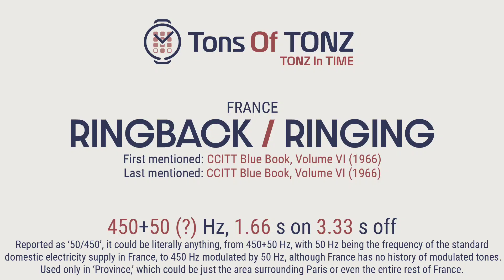Ringing/Ringback tones in time: France (1955-2010)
TONZ IN TIME: RINGING/RINGBACK (FRANCE, 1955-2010)

RINGING / RINGBACK TONE: A tone advising the caller that a connection has been made and that a calling signal is being applied to a telephone number or service point (from ITU-T Recommendation E.182,  Annex A).

The evolution of the ringback tone in France according to official CCITT/ITU documents spanning from 1955 to 2010.

Timeline breakdown:

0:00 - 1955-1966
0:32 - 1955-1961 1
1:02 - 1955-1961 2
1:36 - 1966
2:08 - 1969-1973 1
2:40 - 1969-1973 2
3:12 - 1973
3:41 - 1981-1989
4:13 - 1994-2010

All the tones are normalized to -6 dB.

Sources:
CCITT Green Book Vol.V (1955)
CCITT Red Book Vol. VI (1961)
CCITT Blue Book Vol. VI (1966)
CCITT Green Book Vol VI-4 (1973)
CCITT Yellow Book Vol. II, Fascicle II.2 (1981)
CCITT Blue Book Vol. II, Fascicle II.2(1989)
ITU-T Recommendation  E.180, Supplement  2 (1994)
ITU-T Recommendation  E.180 (2010).